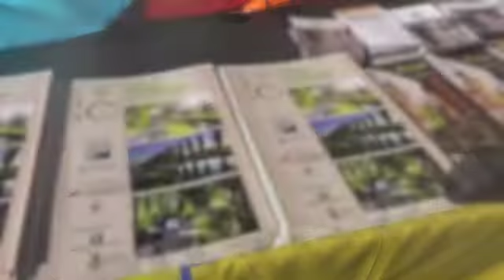AL VIA A LODI LA 'SETTIMANA DELLA MOBILITA' SOSTENIBILE'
In corso Roma revisione delle biciclette da parte dei volontari di Fiab Lodi